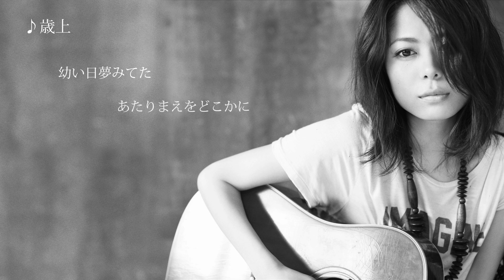文月メイ - 1st Album 「She is.」 Lyric Video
文月メイ 1st Album「She is.」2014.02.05 On Sale !
01. オレンジロード
02. Blue
03. ひまわり
04. 二十歳
05. Stray cat
06. 実家
07. 雨
08. 歳上
09. 生
10. ママ
11. Angel
動画イラスト：文月メイ